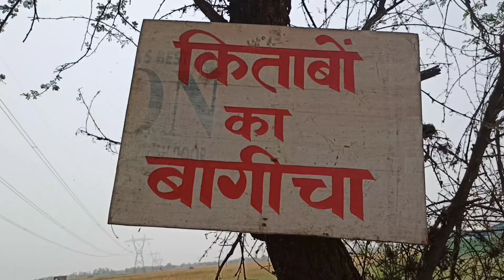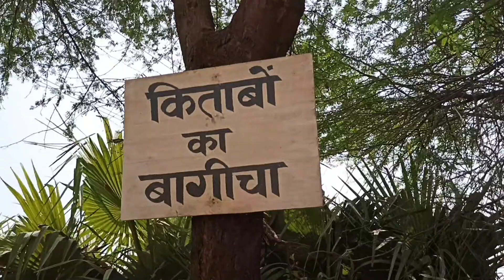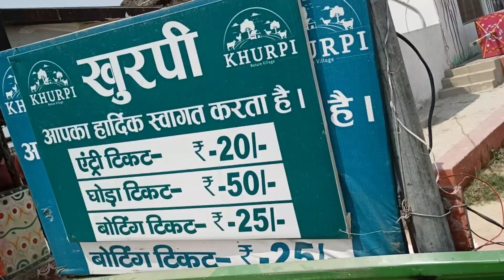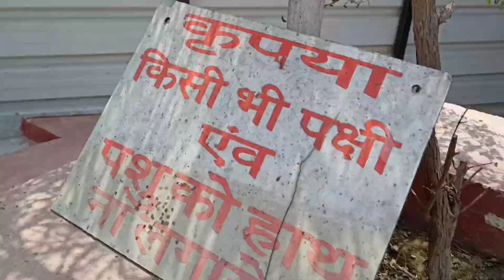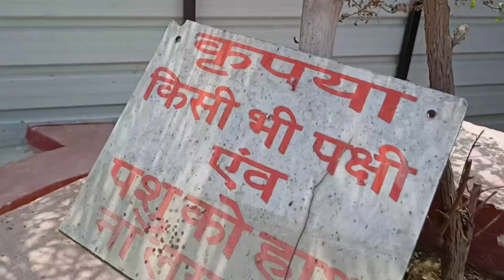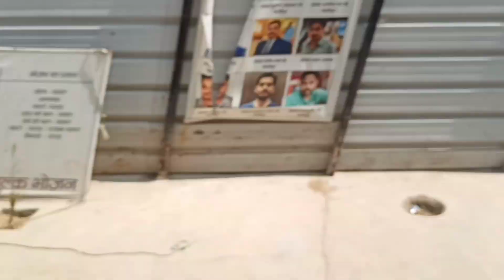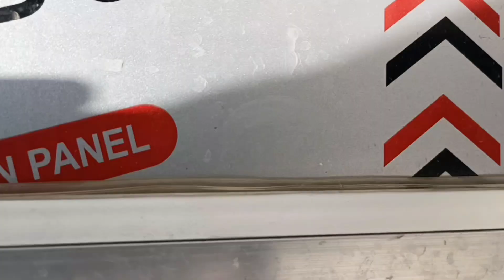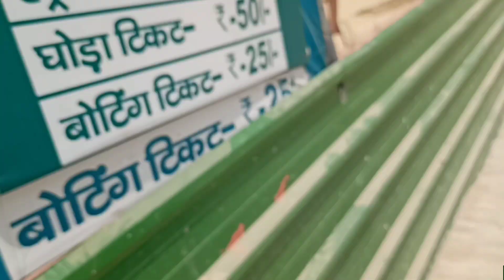Ghazipur का खुरपी पार्क 🥰/KHURPI PARK /khurpi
Hy friends 🥰😍
To Kayse h ap sab log...
I hope ap log must Hoge...

Jo Aaj Ka vlogs h vo Ghazipur ka bhuat hi sundar park h..

गाजीपुर का खुरपी पार्क | |KHURPI PARK| गाजीपुर का चिड़िया घर |Ghazipur ka zoo |
Khurpi Nature Park
Khurpi Nature Village
Khurpi Nature Village Ghazipur

खुरपी नेचर पार्क
|KHURPI PARK|
Hala,Agusta salamatpur, Ghazipur
Uttar Pradesh

                    THANK U ,🤩🤩